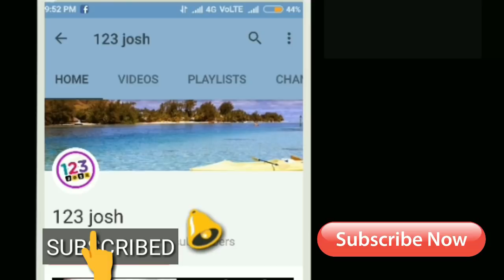మజిలీ: బడ్జెట్ 20 కోట్లు…అమ్మింది 21.14 కోట్లు…21 రోజుల కలెక్షన్స్ తెలిస్తే షాక్!| Majili Coll